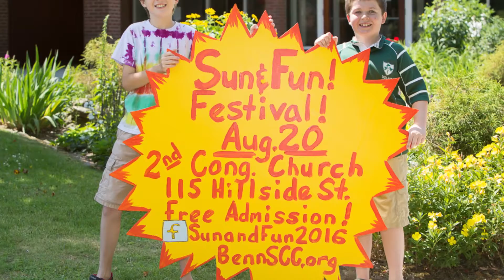Second Congregational Church - Sun and Fun Festival PSA